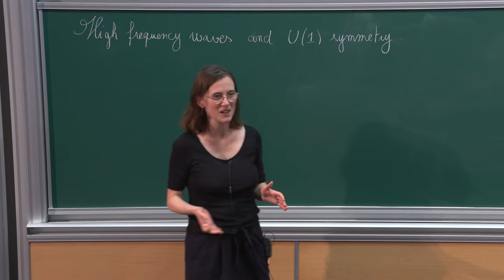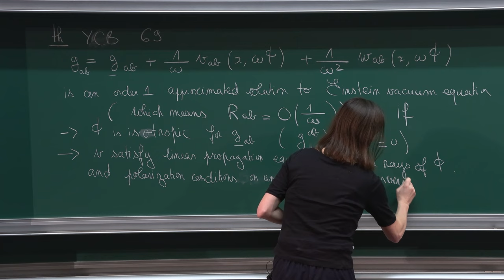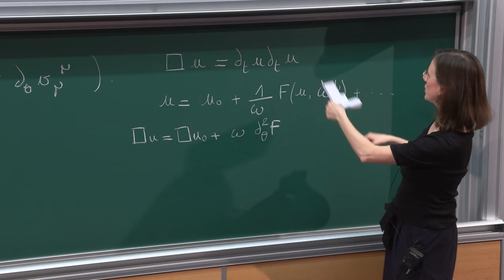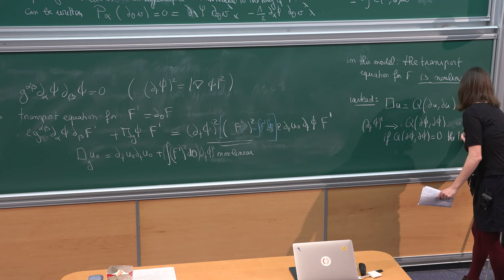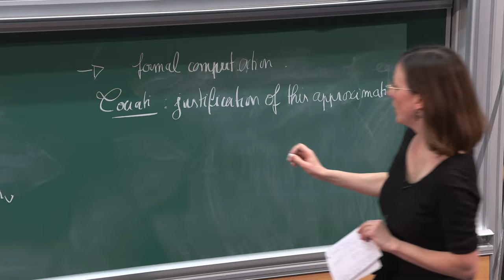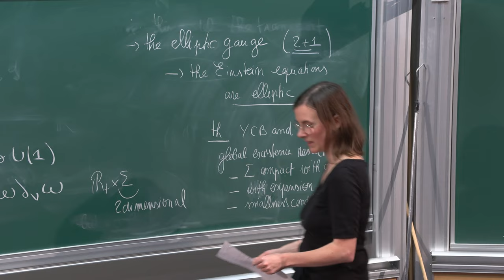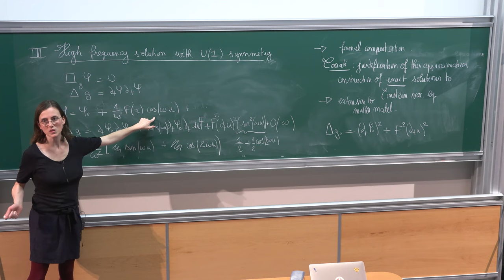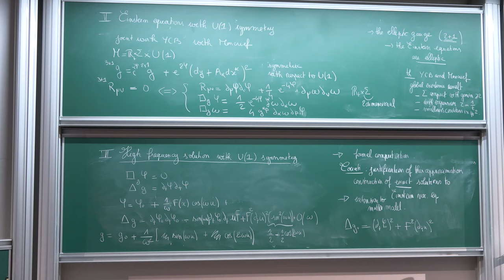Cécile Huneau - High frequency gravitationnal waves and Einstein equations with U(1) symmetry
In this talk, I will present two works of Yvonne Choquet-Bruhat. The first one, written in 1969, concerns the behaviour of high-frequency gravitationnal waves, and enlighten the beautiful structure of Einstein equations. She has subsequently generalized this work to Einstein equations coupled with other fields (electromagnetic, fluid...). The second more recent work I will speek about concerns the global existence of  cosmological solutions with U(1) symmetry, with the introduction of the elliptic gauge. I will then present a work in collaboration with Jonathan Luk, about high-frequency solutions of Einstein equations with U(1) symmetry, in which the elliptic gauge is a very nice setting to study the superposition of waves.

Cécile Huneau (Ecole Polytechnique)